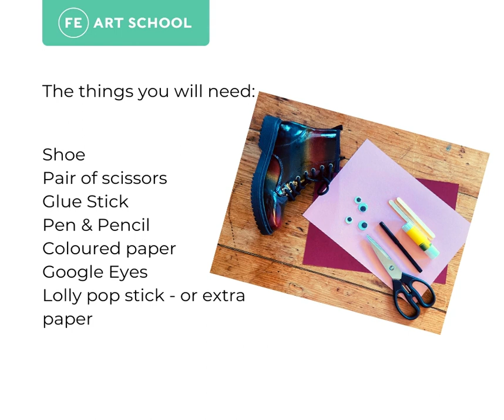Climbing Paper Sloth - Easy craft for kids.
This weeks craft activity will fuel childrens imaginations by helping them explore the tropical rainforest🌴 and creatures you might find in it!

This week we will make your very own climbing sloth🦥.  These Mini Crafts For Little Hands workhshops have been developed over the Covid lockdowns using basic art materials, things you might have to hand at home or find in your recycling bin.  They have be created with primary school age children in mind - however can be adapted to suit all ages!

This free digital Craft workshop is brought to you in partnership with local artist Rachel Fitzpatrick and very kindly supported by Arts Council of Northern Ireland through NationalLottery and Armagh City, Banbridge & Craigavon Borough Council.